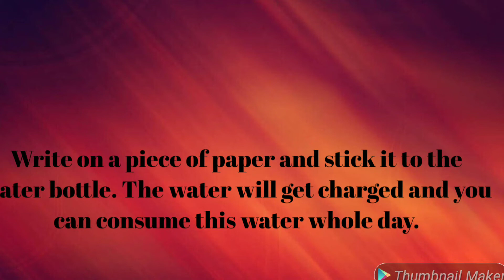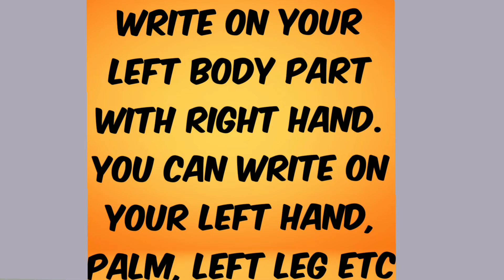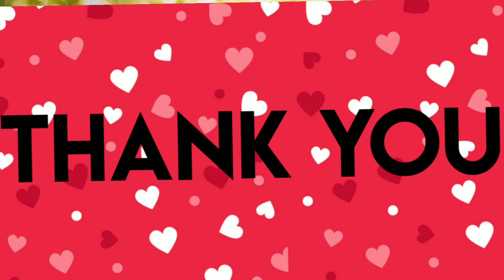Switchwords to Increase your Height.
Switch words and Angel numbers are very effective in getting the desired result. Switch words work on subconcious mind and can bring the desired outcome.Angel numbers are magic
numbers given by the angels.
There are various ways to use angel numbers and Switch words.
You can chant it as many number of times.
Write it on left body part.
Write on paper and stick it to the water bottle or glass of water.
You can stick the paper having Angel number and Switch word on wall.
You can write it on a paper and keep it under pillow.
Make Energy circle.